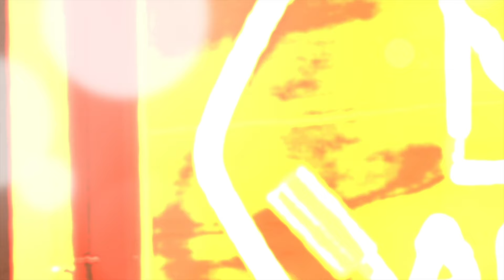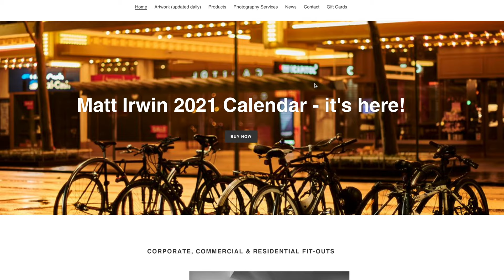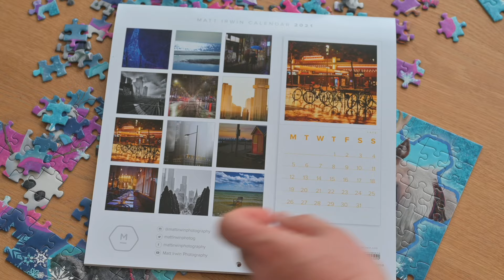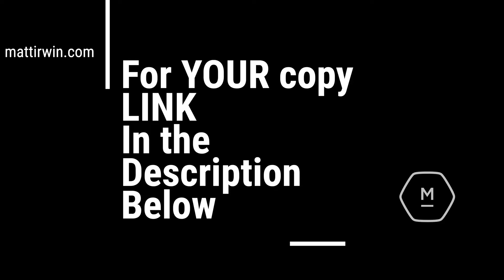Photography | Break Rules | Find The Limit Of Your Gear | Why Not? | Exploring Yourself | Matt Irwin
It's digital, push it to the limit.
You can't break it, nor waste it.